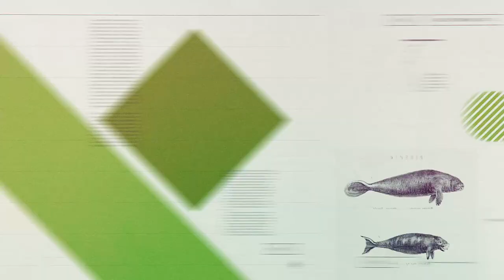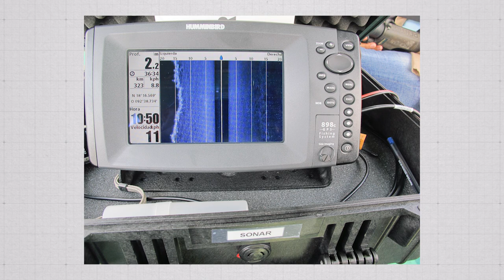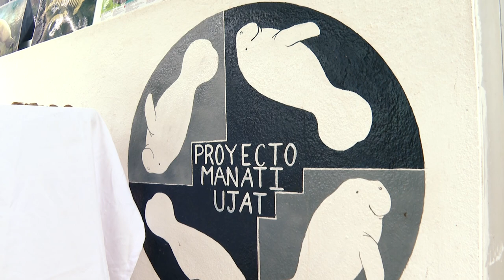Estrés en MANATÍES por daño ambiental | Conecta Ciencia Ep 01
Del mismo modo en que los humanos podemos padecer problemas de salud, provocado por el estrés, algunos mamíferos como los manatíes, también se ven afectados por diversos factores, como la contaminación y la falta de alimento, lo cual impide su crecimiento.

Te invitamos a conocer más sobre este tema y otros que se relacionan, de la mano de profesores investigadores y estudiantes de la División Académica de Ciencias Biológicas, como la Dra. Julia María Lesher Gordillo, el Dr. León David Olivera Gómez, el Dr. Darwin Jiménez Domínguez y la Mtra. Guadalupe López Carrasco.